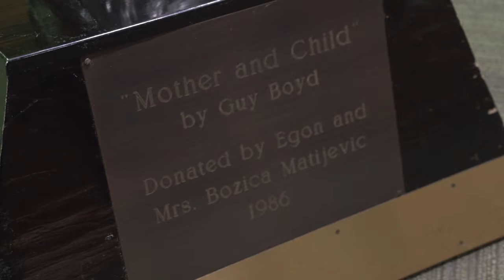Remembering Egon & Bozica Matijevic at Clarkson University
On October 20, Clarkson University hosted a campus tribute in memory of the late Prof. Egon Matijevic and Bozica Matijevic.

Clarkson University's oldest and longest serving active, full-time faculty member, Prof. Matijevic, passed away on July 20 at the age of 94.